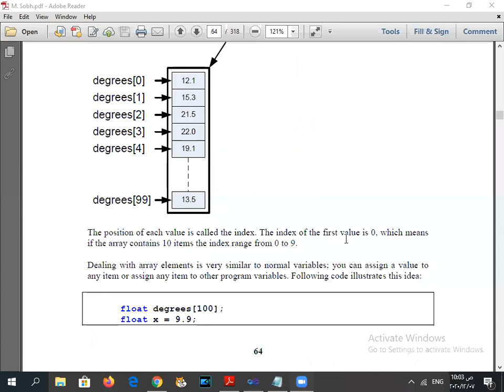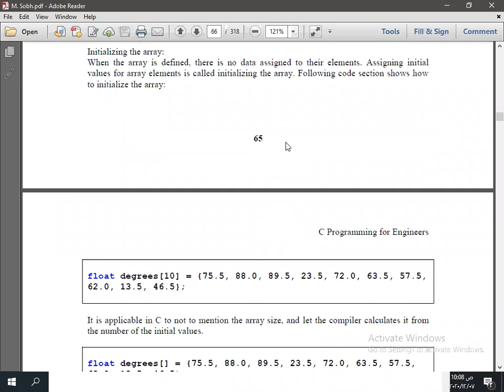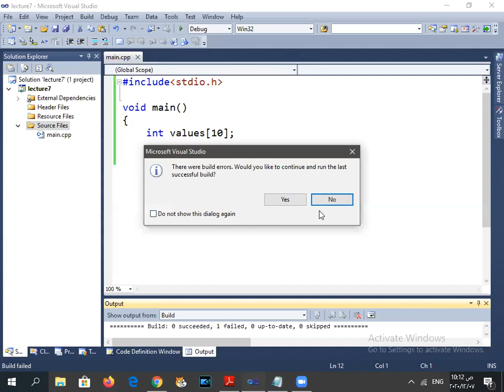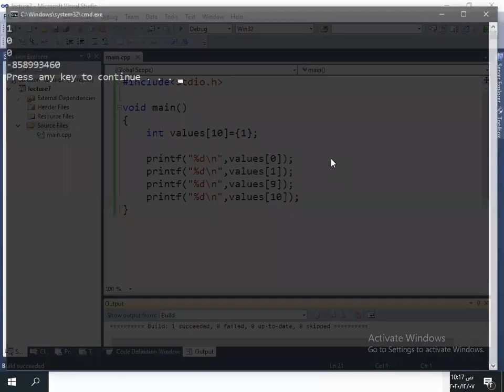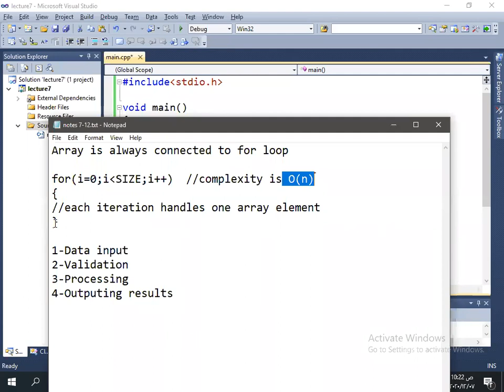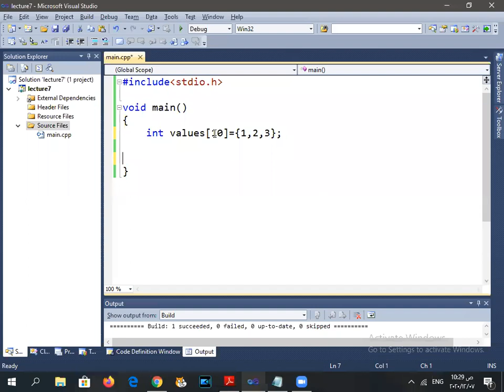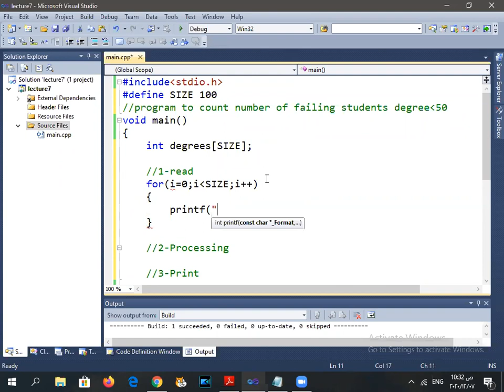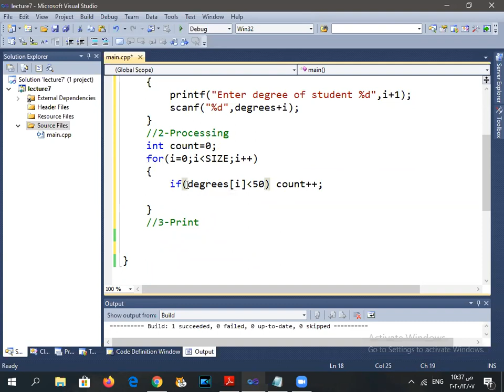Programming - Lecture 7 Part 1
Array initialization
Array basic operations (sum, maximum, minimum, count)